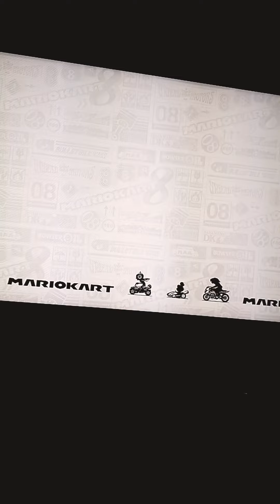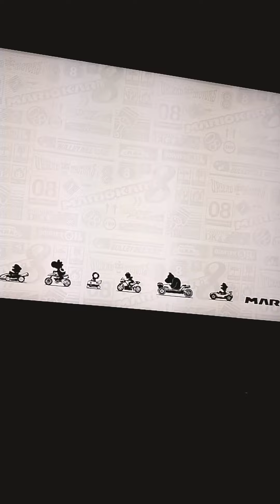Mario kart 8 deluxe 50cc egg cup grand Prix gameplay walkthrough part 23